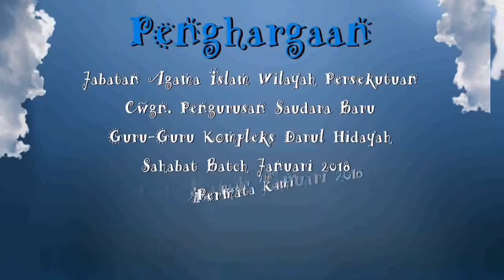Batch Januari 2018 II Kompleks Darul Hidayah II KDH 8